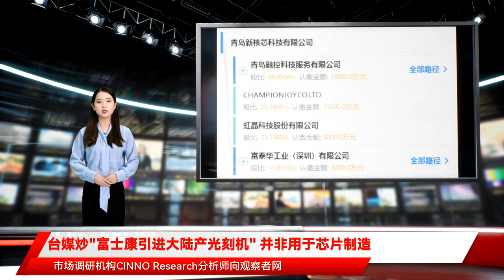台媒炒"富士康引进大陆产光刻机" 并非用于芯片制造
[文/观察者网 吕栋]12月5日，台湾《经济日报》和联合新闻网同时发布报道称，11月26日在青岛正式投产的富士康集团首座晶圆级封测厂，引进多达46台上海微电子生产的光刻机，并同时称这意味着大陆生产的光刻机实现从90nm到28nm的跨越。观察者网查证后发现，富士康与青岛国资合资设立的半导体封测项目，今年7月便已开始引进上海微电子的光刻机。但台媒混淆了前道制造用光刻机和后道封装用光刻机，青岛封测项目所用光刻机属于封装光刻机，并不用于芯片制造。有资深半导体行业人士告诉观察者网，传统的封装过程用不到光刻机，只有晶圆级的先进封装才会用到光刻机。相对于IC制造用光刻机，封装所用光刻机的研发难度要小很多，市场空间也更小，但后发的光刻机厂商可以先在封装领域进行积累。根据富士康官方微信消息，11月26日上午，富士康半导体高端封测项目投产仪式在青岛西海岸新区举行。随着首条晶圆级封装测试生产线启动，项目进入生产运营阶段，预计达产后月封测晶圆芯片约3万片。2020年4月，青岛西海岸新区与富士康签约设立半导体高端封测项目，项目实施主体为青岛新核芯科技有限公司（下称：新核芯科技），注册资本5.08亿元。启信宝信息显示，新核芯科技目前由青岛国资间接控股的青岛融控科技服务公司持股约46.85%；富士康关联企业虹晶科技持股约15.75%、旗下深圳富泰华工业持股约11.81%；由富士康S事业群总经理陈伟铭担任董事长。2020年7月，新核芯科技封测项目开工建设，12月项目主体完成封顶，并开始内部装修；2021年7月举行了装机仪式，并开始按装调试设备，12月实现量产；从开工到量产仅用了17个月的时间，创造了同行业的建厂奇迹。这也不由得让人想起郭台铭在美国给特朗普画了3年多的饼，到特朗普卸任也没有兑现。今年12月3日，新核芯科技在官网发文称，该公司在今年7月举行了首台光刻机进场典礼。文章指出，现场图片显示，新核芯科技进场的首台封装光刻机确实由上海微电子生产，但设备总数和具体技术细节并未披露。随后在12月5日，联合新闻网等台媒报道称，在青岛正式投产的富士康集团第一座晶圆级封测厂，引进多达46台上海微电子的28nm光刻机。报道称，该光刻机8月完成技术检测和认证，意味着上海微电子的光刻机实现从90nm到28nm的跨越。观察者网查询上海微电子官网发现，该公司光刻机产品分为用于IC前道制造的600系列光刻机和用于IC后道先进封装的500系列光刻机。显然，台媒混淆了制造用光刻机和先进封装用光刻机。在封装用光刻机领域，上海微电子早有突破。2020年6月，方正证券的一份研报显示，上海微电子在封装光刻机领域已经实现批量供货，是多家封测龙头企业（日月光、通富微电、长电科技等）的主要供货商，国内封装光刻机市场占有率高达80%。不只在国内市场有所建树，上海微电子的封装光刻机还出口海外市场，在全球市场的占有率高达40%。今年9月，上海微电子宣布推出新一代大视场高分辨率先进封装光刻机。据该公司介绍，此次推出的新品光刻机主要应用于高密度异构集成领域，具有高分辨率、高套刻精度和超大曝光视场等特点，可帮助晶圆级先进封装企业实现多芯片高密度互连封装技术的应用。但在制造领域，上海微电子与阿斯麦等国外光刻机巨头的差距十分明显。方证证券指出，由于IC前道光刻机技术最为复杂、难度最大，因此需求量和价值量在所有光刻机中都是最高的，中国目前与荷兰阿斯麦等国外先进水平存在不小差距。在市场空间上，制造用光刻机和封装用光刻机差距也不小。市场分析机构Yole的统计数据显示，2020年先进封装用光刻设备市场达到10亿美元，从2020年到2026年，封装用光刻设备市场将以平均每年9%的速度增长至17亿美元。而在2020年，整个光刻机的市场空间约为135亿美元。从全球角度来看，半导体前道光刻机长期由ASML、尼康和佳能三家把持，从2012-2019历年全球半导体前道光刻机出货比例可以看出，ASML，尼康，佳能三家公司几乎占据了99%的市场份额，其中ASML光刻机市场份额常年在60%以上，市场地位十分稳固。方正证券提到，实现光刻机的进口替代并不是某一企业能够单独完成的，需要光刻产业链的顶尖企业相互配合。光刻产业链可拆分为两个部分，一是光刻机核心组件，包括光源、物镜、双工作台、浸没系统等关键子系统，二是光刻配套设施，包括光刻胶、光掩模版、涂胶显影设备等。市场调研机构CINNO Research分析师向观察者网指出，目前了解到的信息是，国产光刻机研发难点中对进度影响最大的部分是光源和物镜，分别来自北京的科益虹源和国望光学。其中又以物镜为最难，与德、日还有多年技术经验积累差距，短时间内赶上相当不易。此外，为提高子系统和零部件自主化程度，反制美方“卡脖子”，整个系统还需要更多时间来完善。